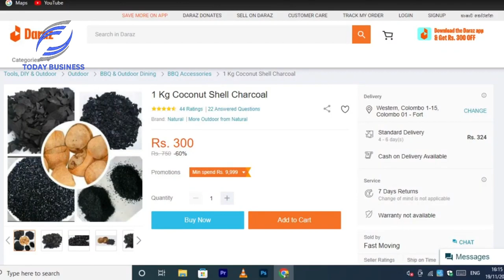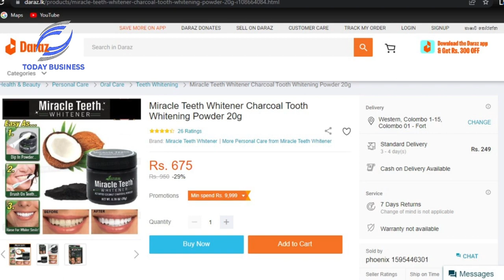ගෙදර අඟුරු අඟුරු වලින් සල්ලි හොයමු sri lanka new business ideas sinhala business ideas swayan rakiya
Sustainable Tourism: Showcase eco-friendly and sustainable travel destinations, experiences, and accommodations in Sri Lanka to attract conscious travelers.

Sri Lankan Cuisine: Share unique and traditional Sri Lankan recipes, cooking techniques, and food culture to promote the country's culinary delights.

Handicrafts and Artisans: Highlight the skills of local artisans and craftsmen, showcasing their traditional crafts and products to a global audience.

Adventure and Wildlife: Create content focused on exploring Sri Lanka's national parks, wildlife sanctuaries, and adventure activities, appealing to nature and adventure enthusiasts.

Wellness and Ayurveda: Promote Sri Lanka as a wellness destination, featuring Ayurvedic treatments, yoga retreats, and meditation practices.

Sri Lankan Culture and Festivals: Explore the rich cultural heritage of Sri Lanka, including its festivals, music, dance, and traditional performances.

Eco-Friendly Products: Showcase eco-conscious products and companies in Sri Lanka that focus on sustainability and environmental responsibility.

Startup and Entrepreneurship Stories: Share success stories and challenges faced by Sri Lankan entrepreneurs, inspiring and motivating aspiring business owners.

Sri Lankan Fashion and Textiles: Feature local fashion designers, textile traditions, and contemporary trends in Sri Lanka's fashion industry.

Green Living and Eco-Initiatives: Promote green living practices, eco-initiatives, and sustainable lifestyle choices within Sri Lanka.

Remember that YouTube tags are used to help categorize and find content easily, so make sure your videos accurately represent the topics you choose. Also, always ensure to comply with YouTube's policies and guidelines when creating and sharing content.

Regenerate response